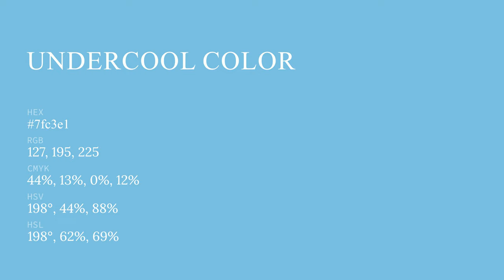Undercool color 7fc3e1 hex color - Blue color - Warm color 7fc3e1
What color is Undercool ? 7fc3e1 hex color - Blue color - Warm color 7fc3e1

Hex 7fc3e1 Color Code is also known as Undercool color.

Hex 7fc3e1 Color code in RGB color code model is created after adding 49.80% red color, 76.47% green color and 88.24% blue color.
Hex 7fc3e1 Color code in CMYK color (process color) code model is generated after subtraction of 43% cyan, 13% magenta, 0% yellow and 11% black.